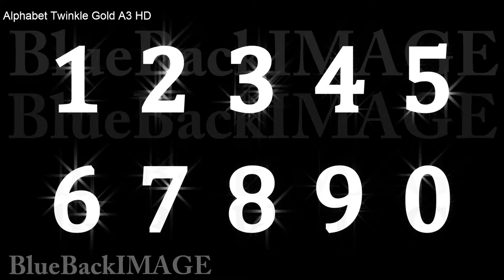Stock Footage Glitter Text alphabet letter sparkling Alphabet Twinkle Gold A3 HD